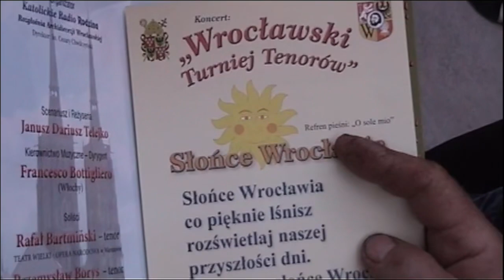Trzej Tenorzy na Ostrowiu Tumskim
fragmenty "Wrocławskiego Turnieju Tenorów". Wystąpili : Rafał Bartmiński z Teatru Wielkiego Opery Narodowej, Pavlo Tolstoy solista Opery Novej w Bydgoszczy oraz student Akademii Muzycznej Przemysław Borys. Orkiestra Jeleniogórskiej Filharmonii Dolnośląskiej, dyrygent Francesco Bottigliero. Wrocław 2008r.
Oryginalnie nagrałem kamerką Digital 8 PAL 16:9 stereo PCM 48KHz, kamera nie miała stabilizacji obrazu.